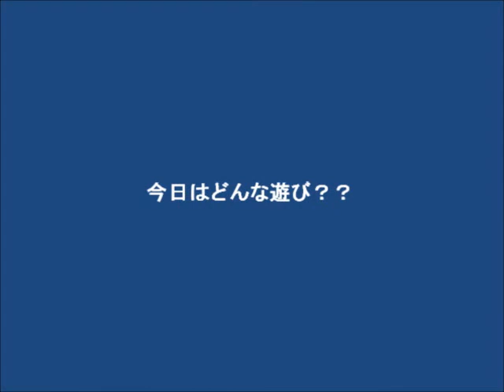沖縄旅行で熱帯魚と遊べるか！？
誰でも簡単に熱帯魚と遊べるか？
試してみた！